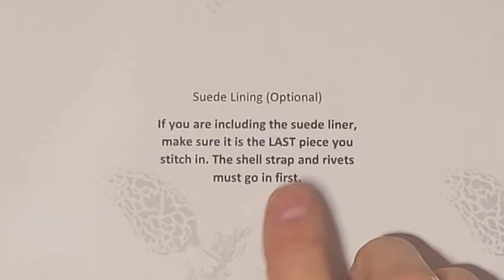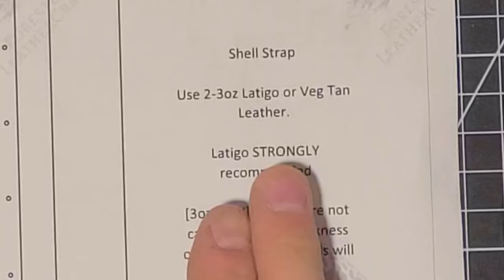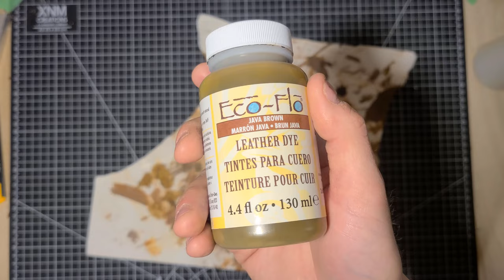DIY Leathercraft Rimfire Rifle Cuff Tutorial Video with Pattern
This pattern is a quick & simplified version of the Frontier Rifle Cuff, made to fit .22LR, 22MAG, 17HMR, and similar casings.